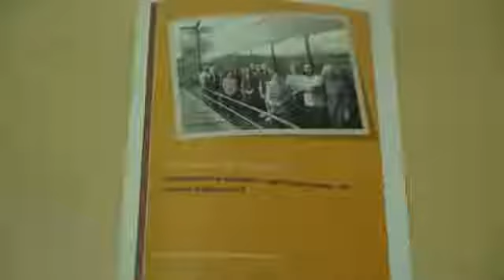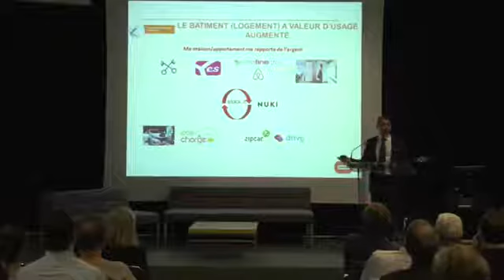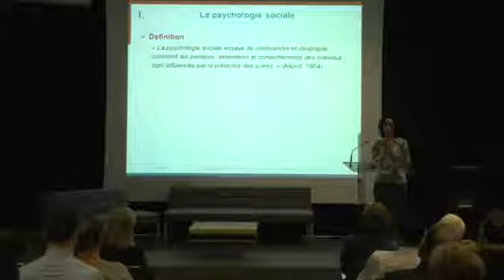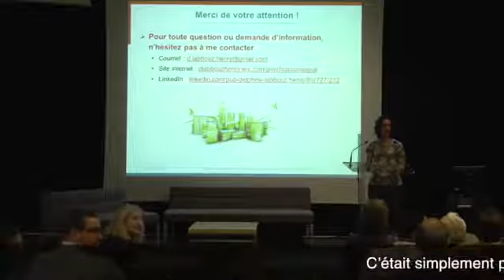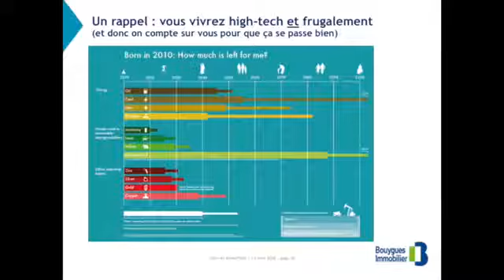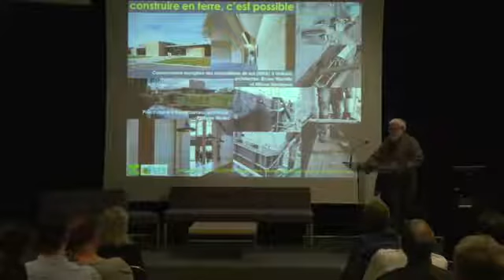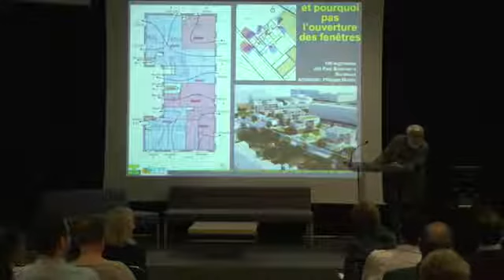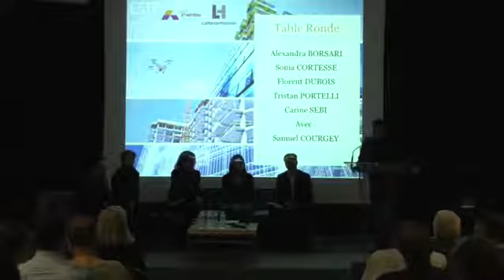ESTP Paris Construction durable agir frugal dans un monde high MS CHD tech